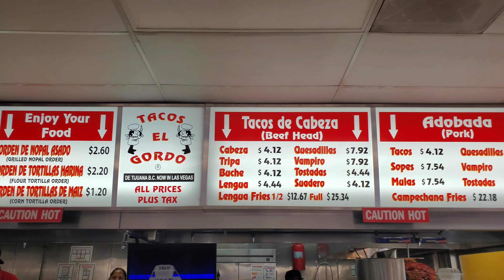Is Tacos El Gordo Any Good??